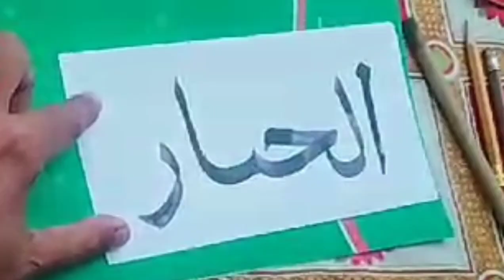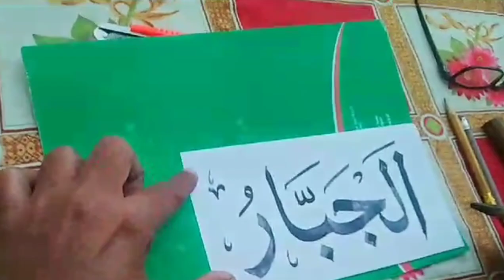Learn to write Allah's name ٱلْجَبَّارُ /Aai Allah Ka Name Likhna Sekha | Writing Teacher